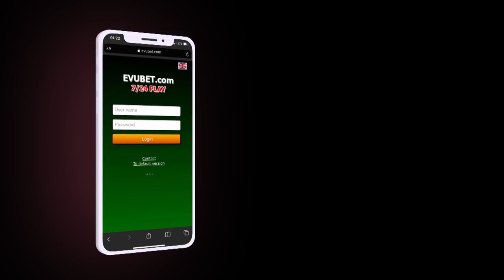Şuşa bəyannaməsi təsdiq edildi-BUNDAN SONRA NƏLƏR OLACAQ?; Rus diplomatlar Ukraynadan çıxdı-XƏBƏRLƏR